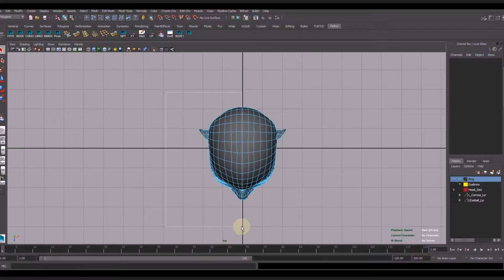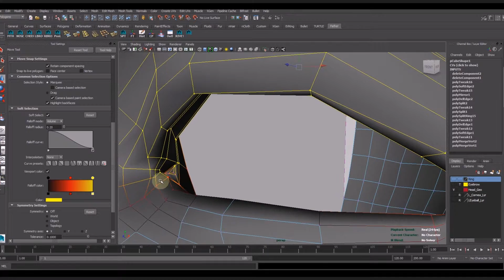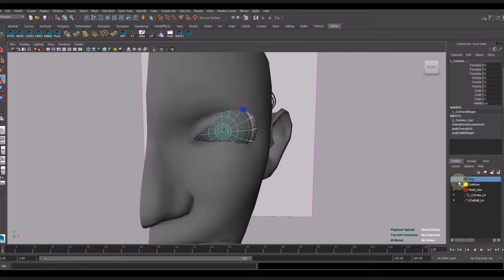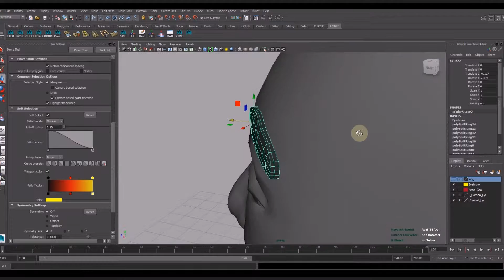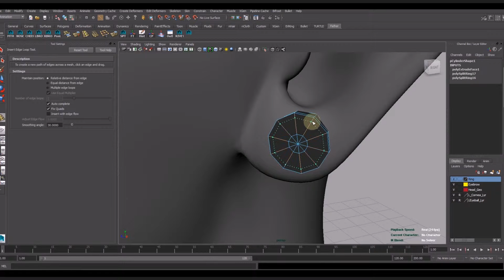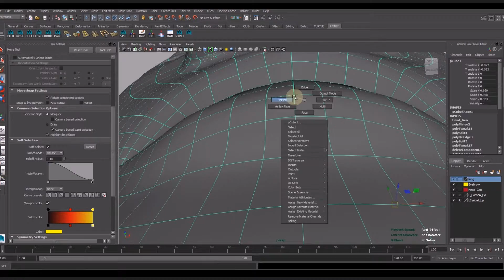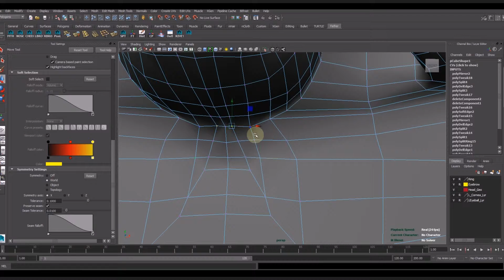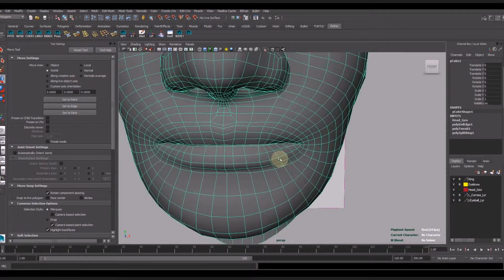Maya modelowanie Twarzy cz 21